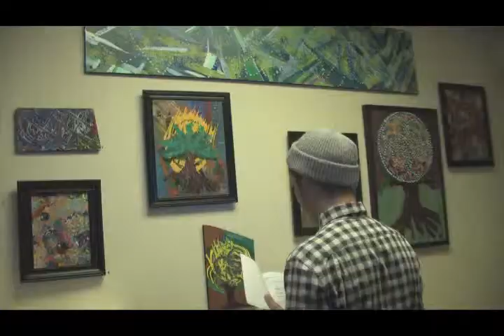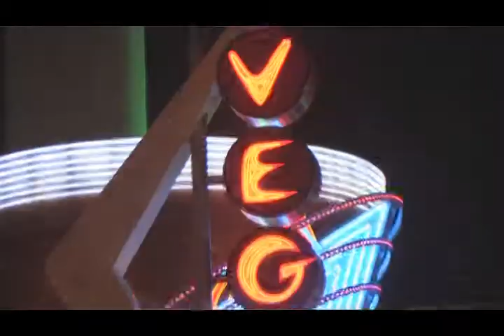Emergency Arts 2011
Video from Inner-views office 2011 Michelle Franco and others introduce what Las Vegas downtown has to offer